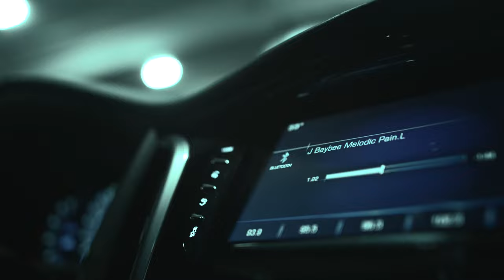J Baybee - Melodic Pain (Official Music Video)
Dir. by Isaac Garcia